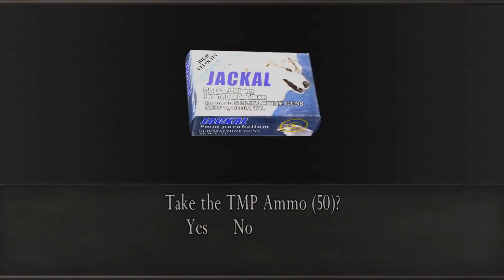Resident evil 4 - Mod Prison Of The Evil - Parte 19 -posiblemente la parte más tranquila de este mod